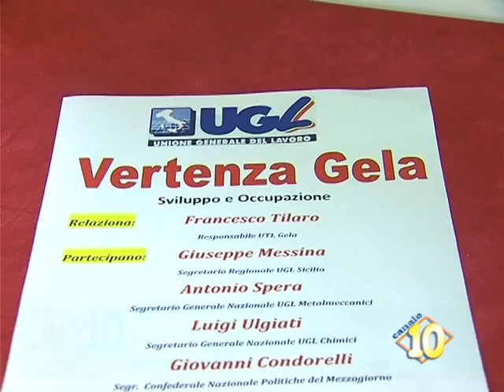Vertenza Gela, UGL : il governo deve intervenire